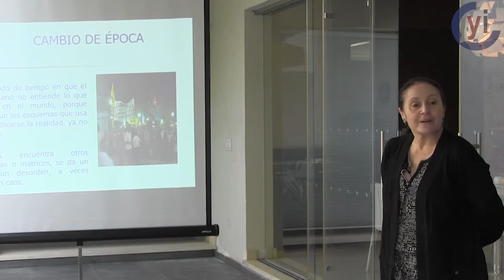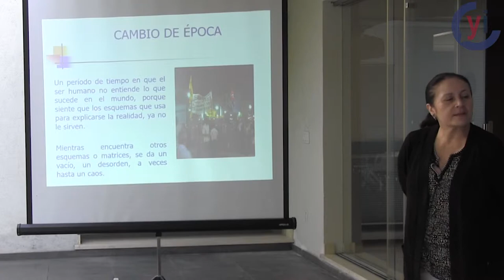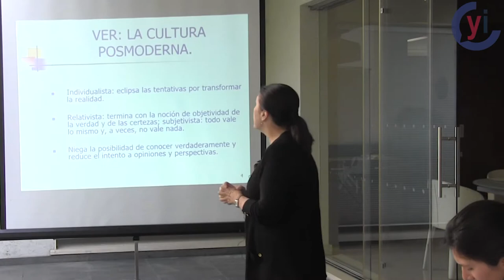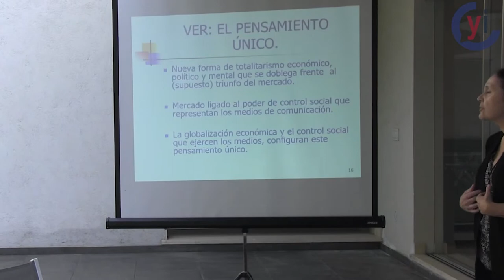El horizonte que nos interpela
Sexta sesión del curso impartido por María Luisa Aspe, en esta ocasión nos habla sobre la posmodernidad y un nuevo horizonte cultural.